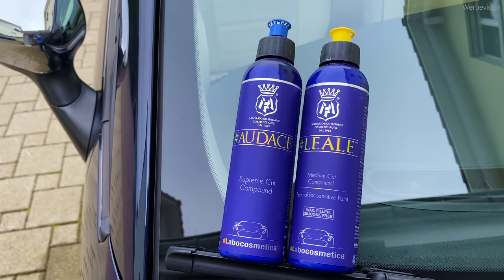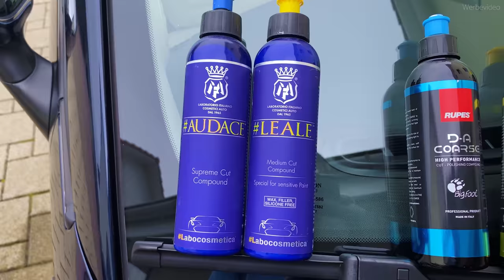"Italian Job" Test der Rupes & Labocosmetica Polituren am Fiat 500 Riva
Hinweis: Die im Video gezeigten Produkte habe ich selbst erworben. Die Hersteller haben keinen Einfluss auf das Video und es gab keine Verpflichtung zur Veröffentlichung.